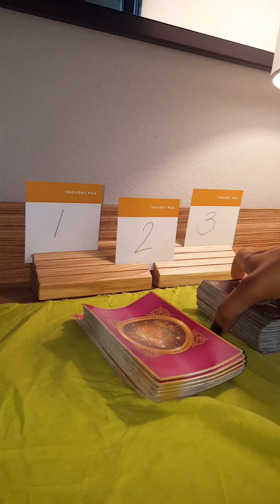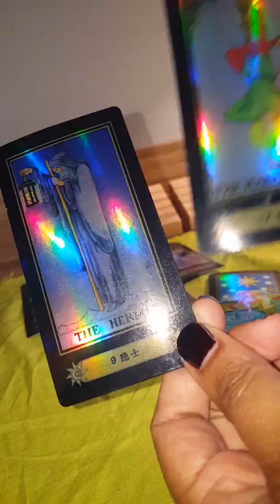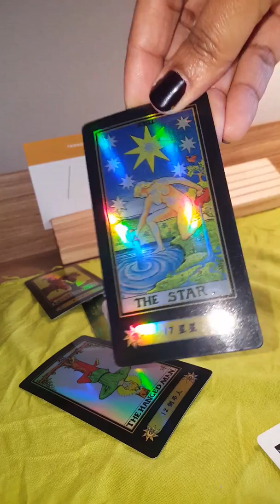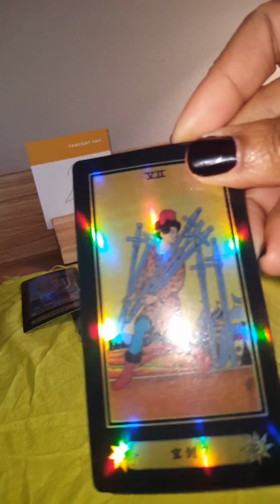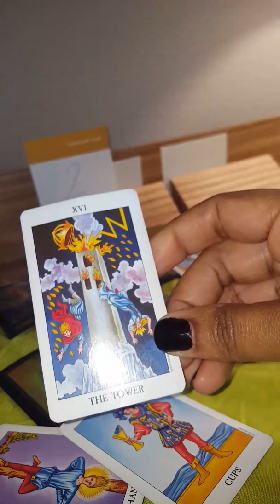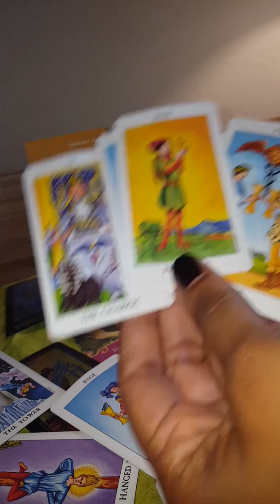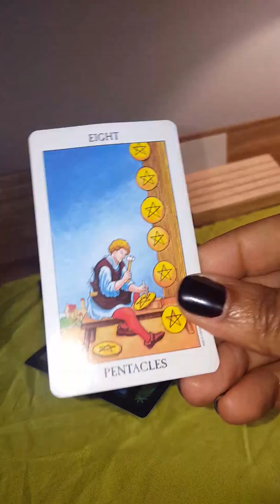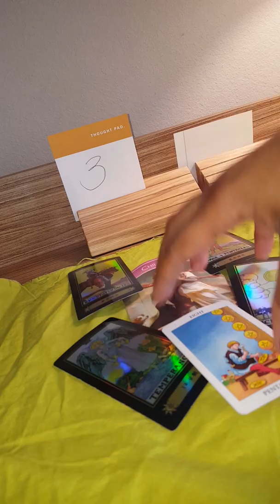💕Pick a Card💕What actions should my LOVER & I take toward each other?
Timestamps
Card 1 -  1:13
Card 2 - 9:11
Card 3 - 18:27